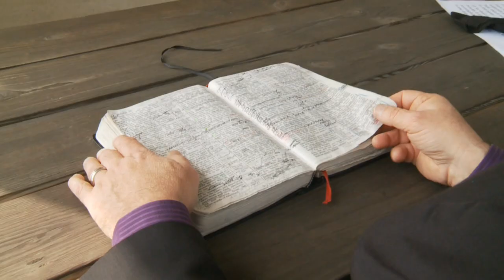He Came to Them Walking on the Sea, Part 2; Mark 6:45-52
God will, at times, hide His face from the believer. In these tying times, this is when God is actually nearest.

Disciples Fellowship Church
Pastor Jason Wilkerson